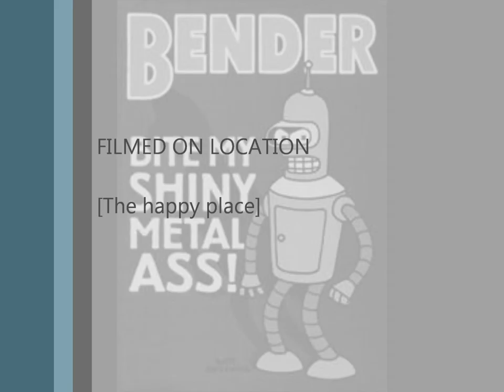vegetables from hell and outer space